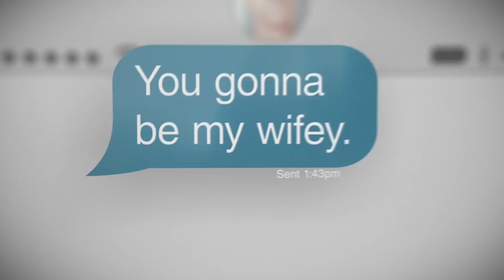'I Can't Wait To Bust This Guy' | The Sneak Peek Show | MTV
MTV’s Amy Pham gives us an inside look at what to expect from tonight’s episode of 'Catfish' & 'The Relationsh*t Show'.

In this daily series, host Amy Pham provides light commentary and sneak peeks of MTV shows including Teen Mom OG, The Challenge, Catfish, and more!